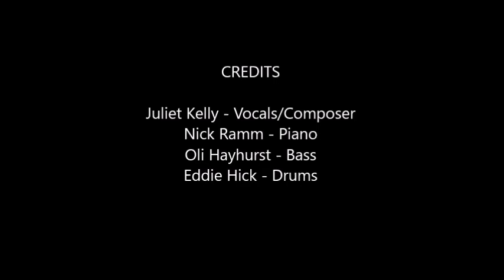Little Things by Juliet Kelly - UK Singer & Songwriter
Little Things from Juliet Kelly's album "Spellbound Stories" - a set of songs based on her favourite novels.  Little Things is inspired by Arundhati Roy's "The God of Small Things".

Juliet Kelly - vocals/composer
Nick Ramm - piano
Oli Hayhurst - bass
Eddie Hick - drums